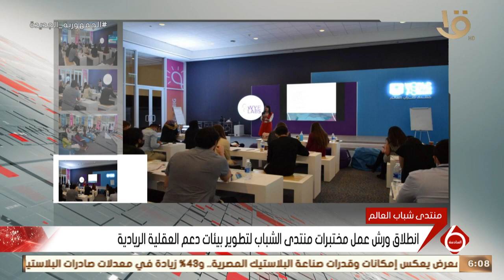نشرة السادسة | انطلاق ورش عمل مختبرات منتدى الشباب لتطوير بيئات دعم العقلية الريادية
نشرة _السادسة
▶▶ Follow us ▶▶